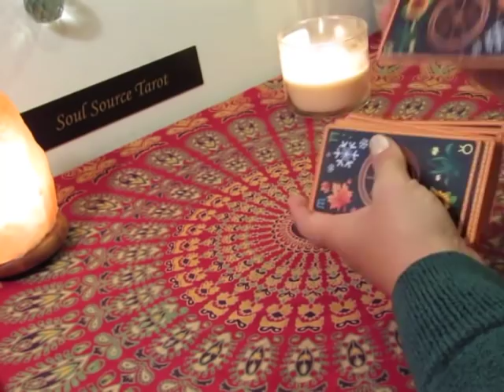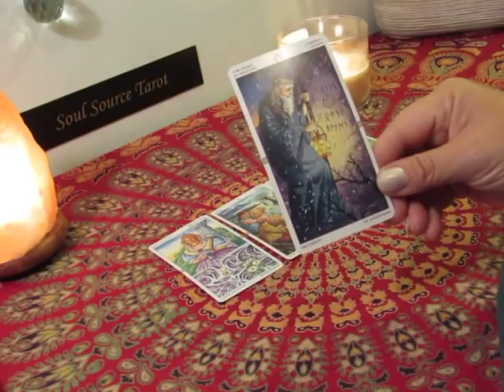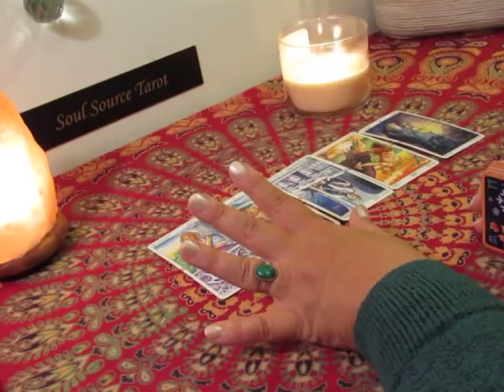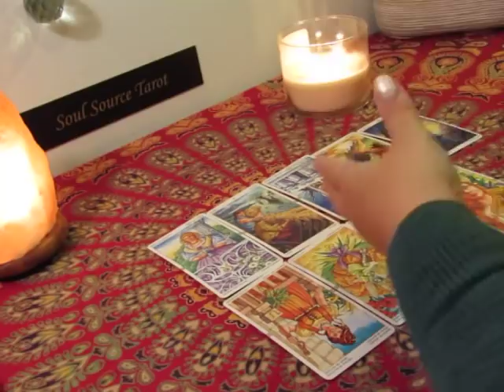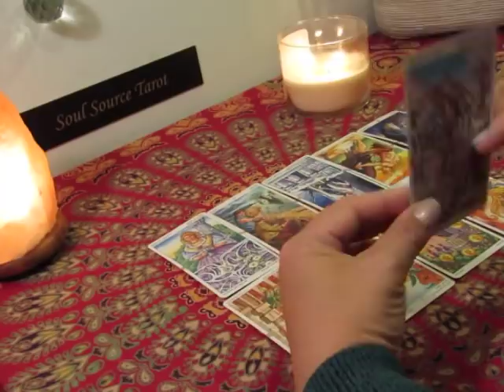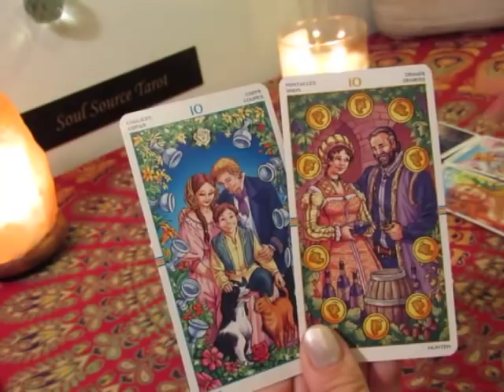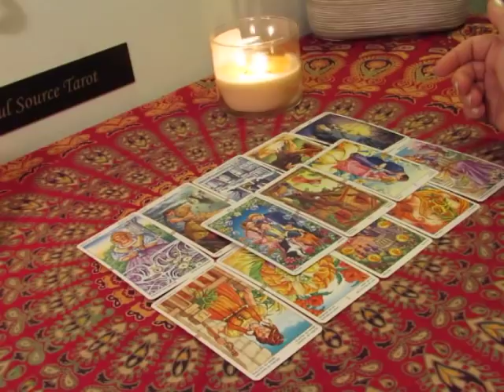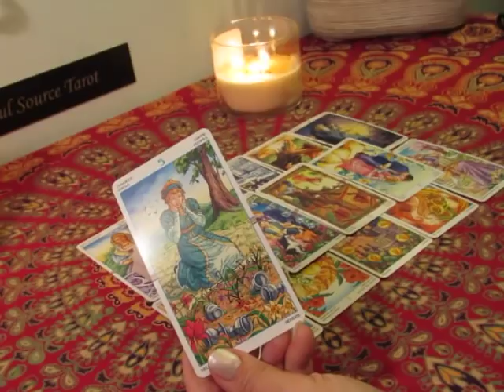~The Daily Vibe~Fear Factor, Are you Strong Enough? Daily Tarot Reading March 11